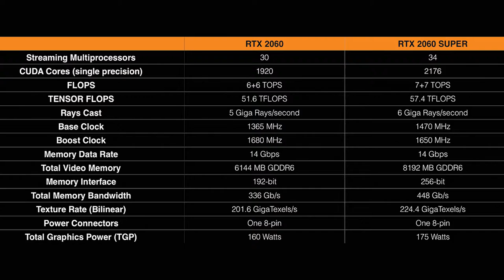NUOVE RTX 2060 & 2070 SUPER!! AMD VS NVIDIA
CODICE CREATORE : MG-MIGLIO

- Processore : i7 6800k
- Scheda madre : Asus strix x99
- Scheda video: Gtx 1080 ti Custom asus
- Ram: 32 gb fury 2133 Mhz
- SSD : Samsung 850 evo 250 gb
- HDD : WD blue da 1t
- Case: Corsair 750 d airflow edition
- Dissipatore : Hydro H110i corsair
- Alimentatore : CS 750 M corsair